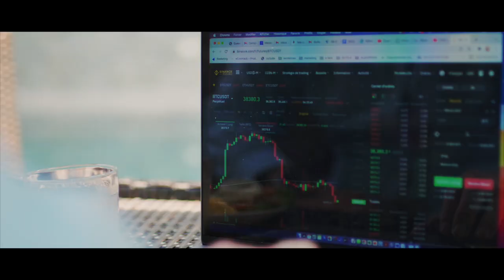Présentation Sébastien MORE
Dans cette vidéo je te présente ma chaine Youtube sur l'Immobilier : investissement locatif, sous-location et conciergerie Airbnb et ce que tu vas pouvoir y retrouver !